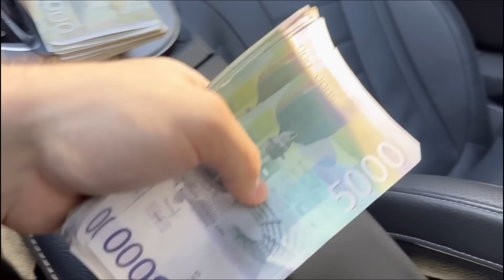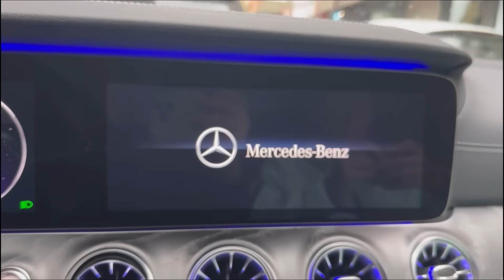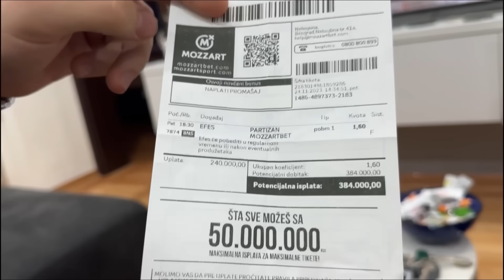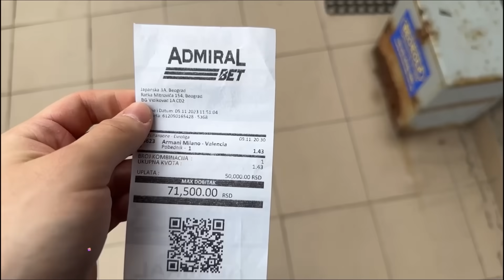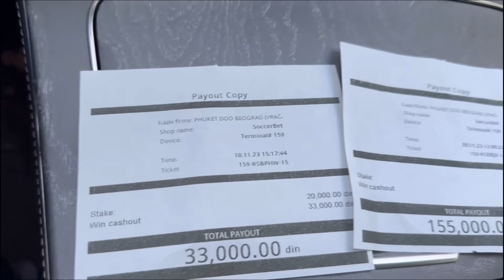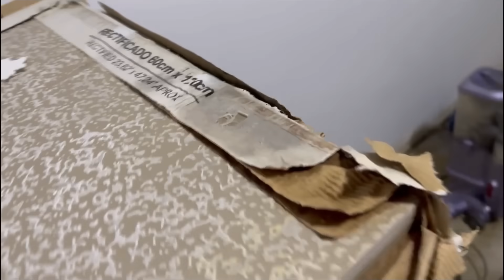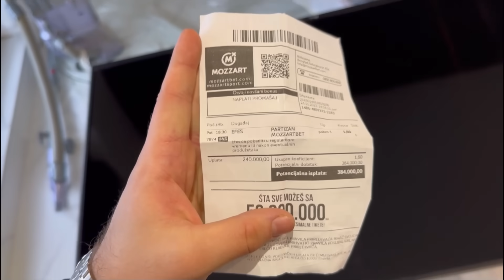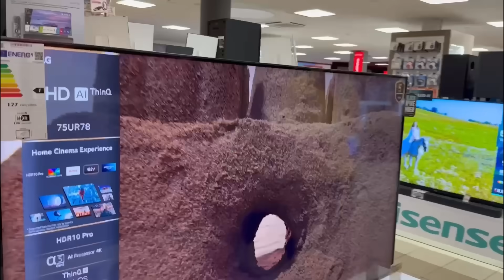1.000 EURA ZA DAN!!! MOGUCE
Zelis biti finansijski sposoban prateci moje tikete:
  / flex_team_n1